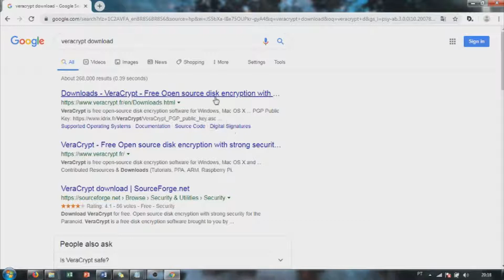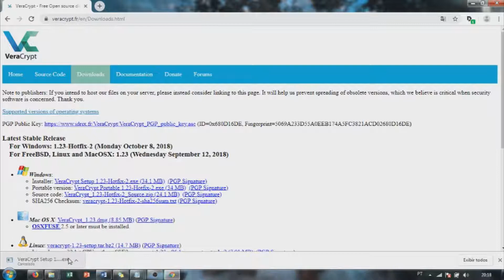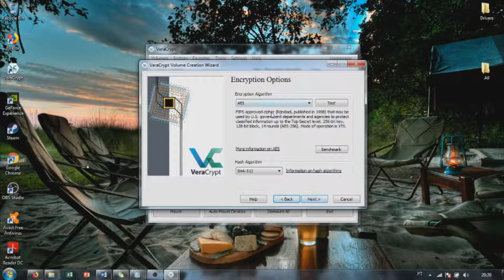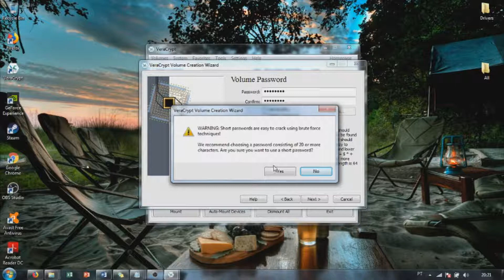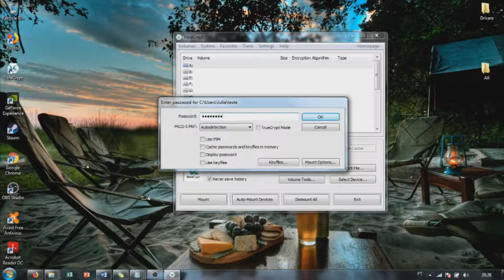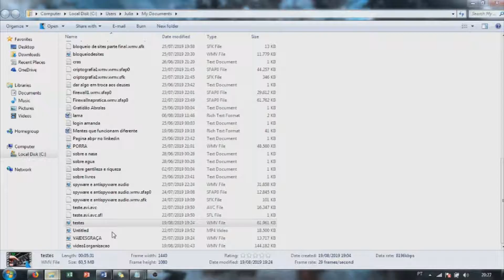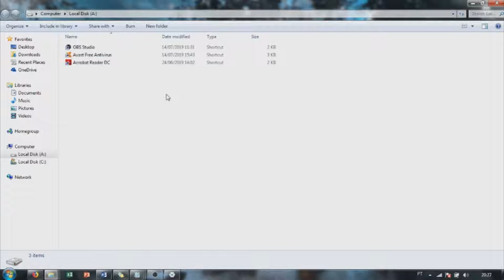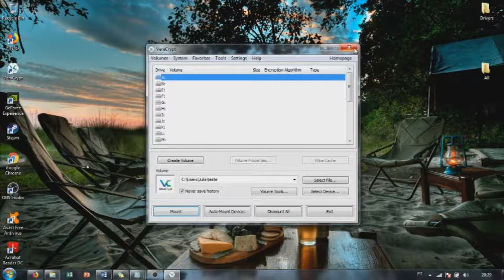Criptografia 2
Mais de 300 cursos online disponíveis aos assinantes.